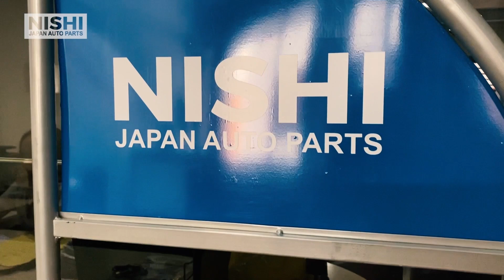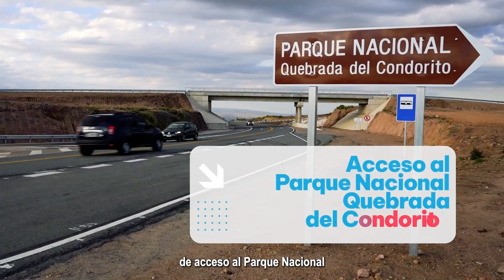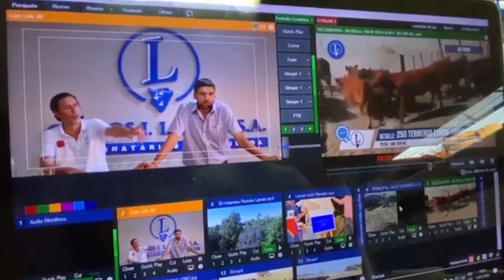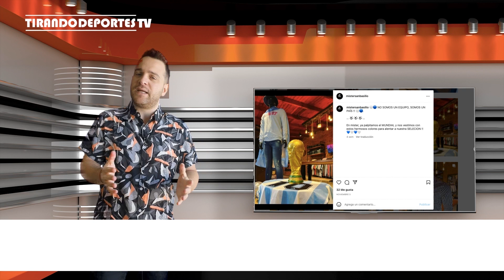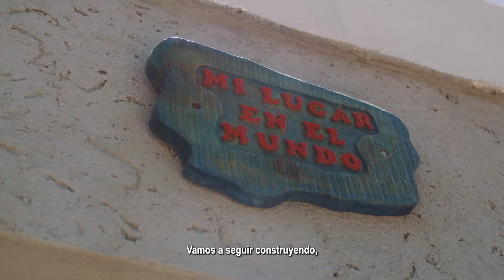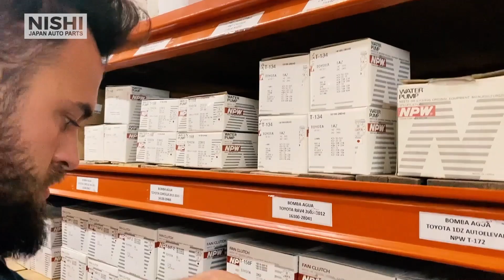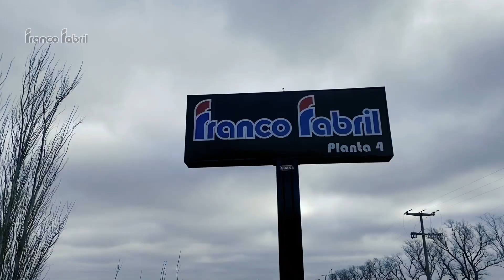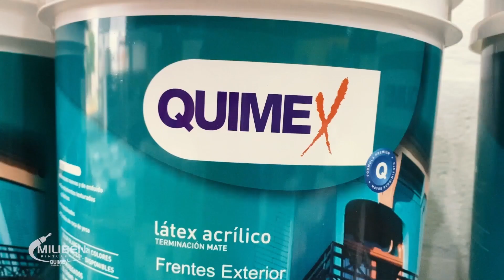T03 E40 - TIRANDO DEPORTES TV